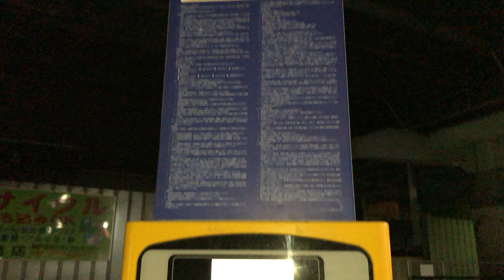【神戸市 中央区】パークンパーク 脇浜海岸通 駐車場（駐車券発券機／満車アナウンス）